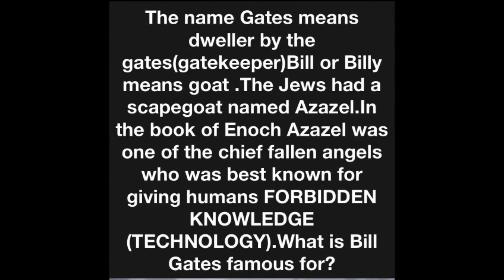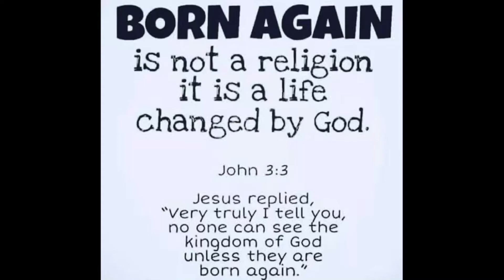Azazel and the angel of death